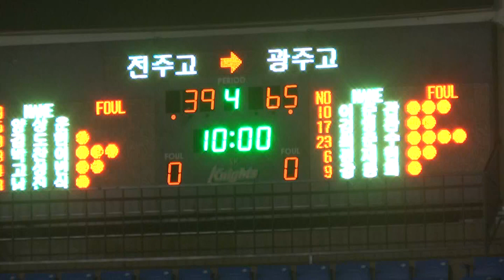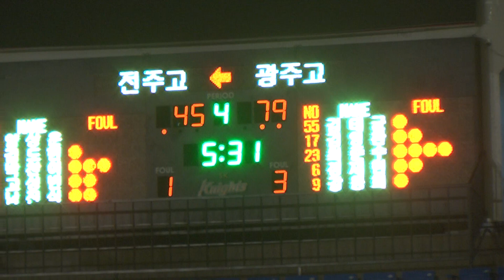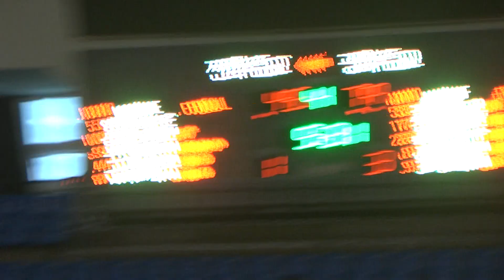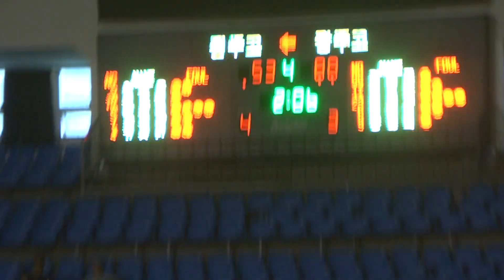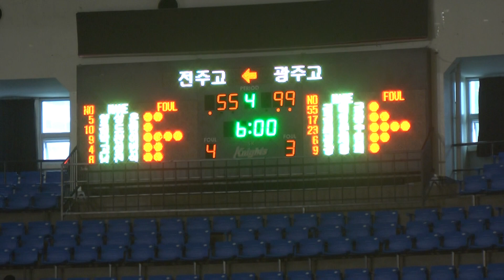2014 대통령기 전주고 광주고 4q